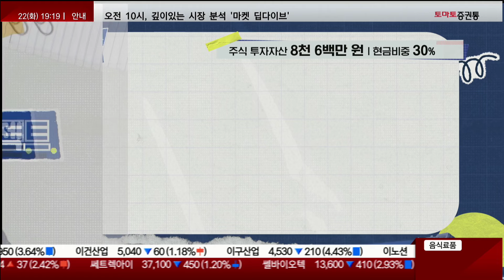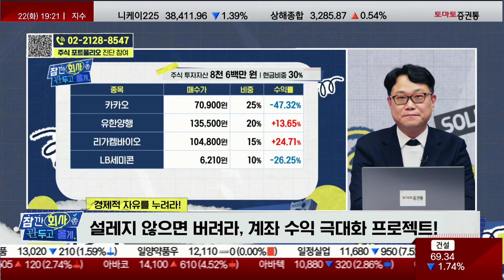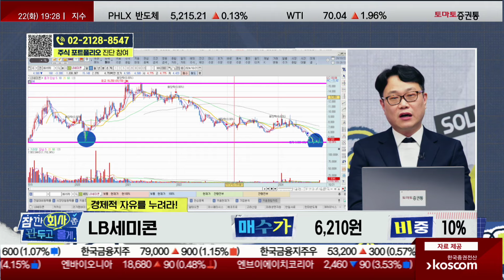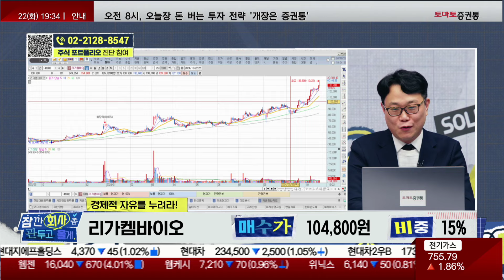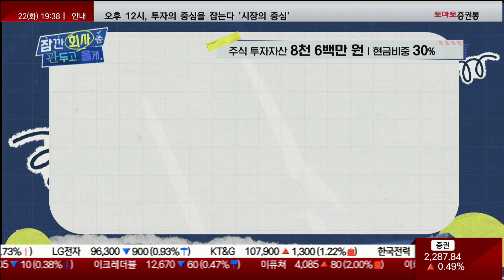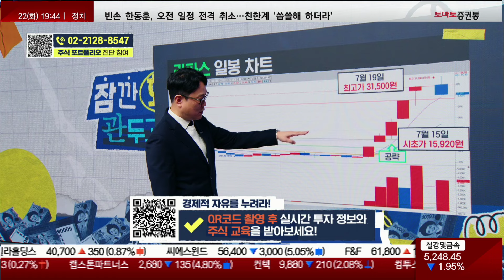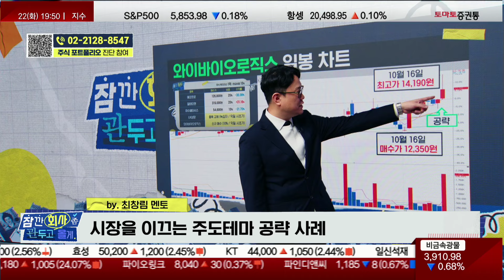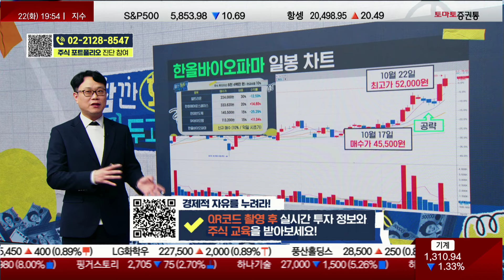2차전지, 반도체로 속 썩이지 말고 바닥에서 쓸어 담을 제약바이오 '이 주식' 지금부터 편안하게 모아가세요! (카카오 / 리가켐바이오 / 유한양행 / LB세미콘)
가슴속 사표💥 품고만 계시나요?
주식 계좌 상담을 통해 경제적 자유를 누려보세요!
계좌 수익 극대화 프로젝트📈 무료 진단 신청 방법

■ 잠깐만 회사 좀 관두고 올게 (월~금, 19:00~20:00)
■ 진행 : 이윤지
■ 출연 : 최창림 멘토 (대범이노베이션)
■ 이대리의 수익 봉투 (12분)

✉ 자금 이탈 : 외국인·기관 이탈에 동반 하락 마감한 코스피-코스닥
- 양시장에서 외국인·기관 모두 매도 포지션
- 지정학적 리스크 지속, 미국 대선 불확실성
- 삼성전자 성장성 의문

✉ 방산주 강세 : 대통령실 "북 파병 즉각 철수 촉구…우크라에 무기 지원도 고려"
- 실적 기반 방산 종목 선별 필요
- 트럼프 당선 시 우크라이나 종전 가능 시점
- 우크라이나 재건 테마 주시

✉ 원전주 강세 : SMR 4기 건설·미국 빅테크 주목…원전주 연이틀 강세
- AI 데이터센터 전력난 해결책 '원자력'
- MS사 버지니아 데이터센터 발전원에 원자력 추가
- 구글 데이터센터 인근 SMR 설치 구상
- 오픈AI 샘 올트먼 투자 SMR 기업 '오클로'와 원전 건설 추진

■ 계좌 수익 극대화 프로젝트 (25분)

❓ 주식 투자 금액 : 8천 6백만 원
❓ 주식 투자 기간 : 2년 4개월
❓ 특이사항 :
- 예전부터 장기 투자하는 것을 좋아하는 성격인데
  카카오에 한 번 데이고 지금 주가도 봤을 때
  매수가는 절대 안오겠다는 생각이 들어서요...버리고 싶은데
  포트 진단해주시면서 조언도 함께 해주시면 감사하겠습니다

❓ 카카오 / 70,900원 / 25%
❓ 유한양행 / 135,500원 / 20%
❓ 리가켐바이오 / 104,800원 / 15%
❓ LB세미콘 / 6,210원 / 10%
❓ 현금 30%

✔ 최창림 멘토의 한줄평 :

- 악재 주가 선반영
- 대체 불가 국내 SNS 기업…양호한 실적
- 경영진 사법 리스크, 문어발식 확장…기업의 악재

- '렉라자' 미국 FDA 항암제 승인
- 얀센으로부터 마일스톤 800억 수령
- 내년부터 1조 4천억 로열티 수령 예상

- ADC 기술력 인정받은 대표 기업
- 일본 오노약품으로부터 최대 7억 달러의 마일스톤 수령
- 상업화 이후 순매출액 따른 로열티 수령
- 글로벌 ADC 시장 규모, 2026년까지 약 20조까지 성장

- LB루셈 흡수합병 계획 공시
- 합병 이후 포트폴리오 강화…글로벌 후공정 목표
- LB루셈 국제표준 정보보호경영시스템 인증 취득…실적 개선 기대감

❓ 현금 30%
- '유바이오로직스' 신규 매수 (15%)
- 매수가 : 익일 시초가
- 목표가 : 1차 13,300원 / 2차 14,900원
- 손절가 : 11,300원
- 콜레라 백신 '유비콜' 세계 점유율 100% 독점 공급 기업
- 2011~2020년까지 3800만 도즈 사용
- 2030년까지 연간 8500만 도즈 수요 전망
- 1공장 생산 수준과 비슷한 2공장 증설 후 WHO PQ 심사 통과

■ 방법을 바꿔야 수익이 바뀐다 (15분)

💡 강의 주제 : 시장을 이기는 편안한 매매!